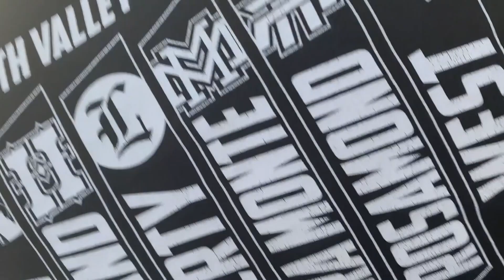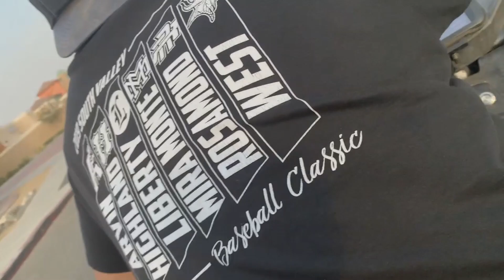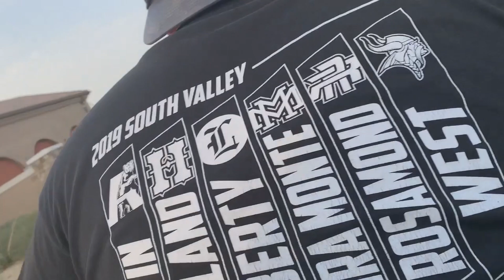Quad Riding *GONE WRONG*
Welcome to my first video in this channel.  In this vlog I went quad riding but unfortunately it did not go as expected.